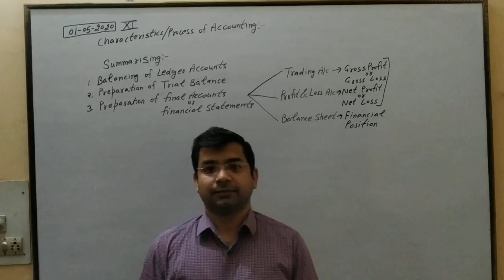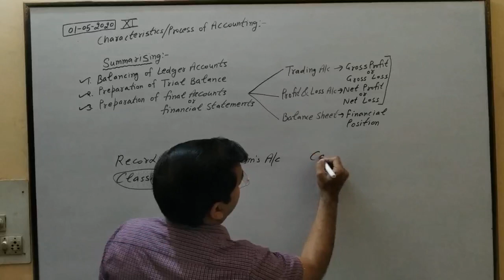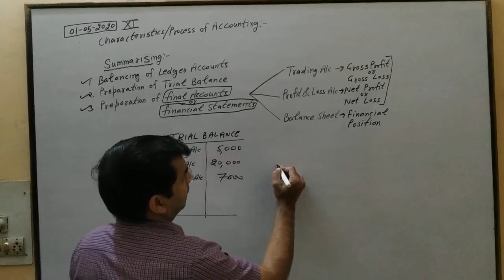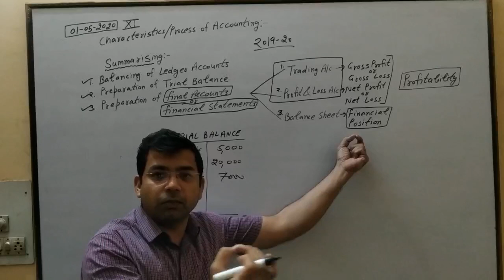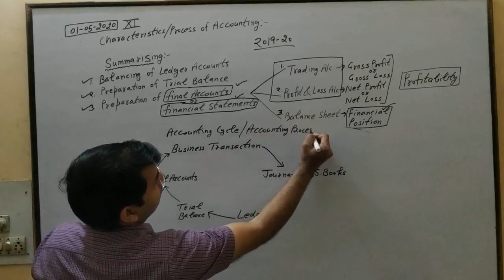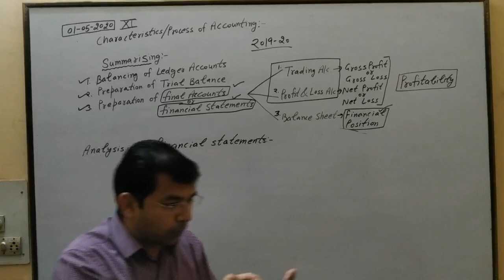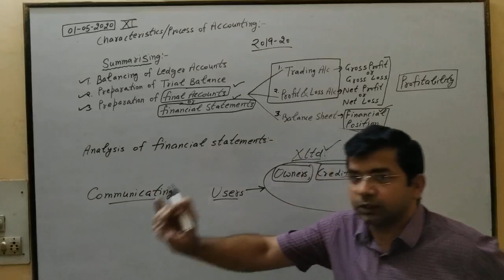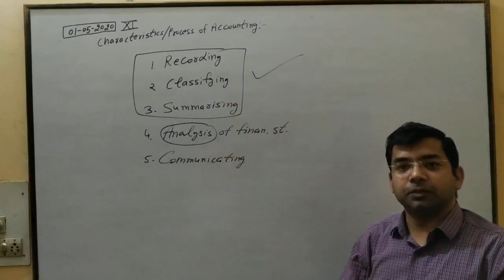Meaning and objectives of Accounting-lecture 3 by Sachin Garg, (M.Com.M. Phil. B. Ed.,HTET, UGC NET)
Meaning and objectives of Accounting-XI by Sachin Garg